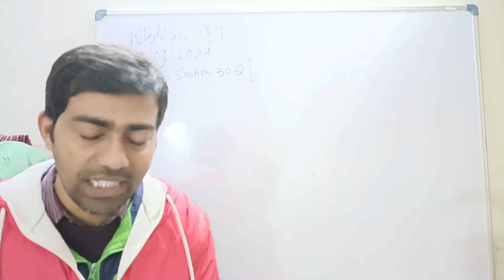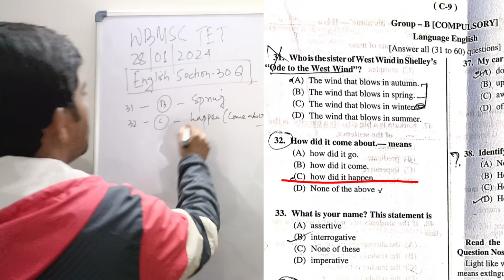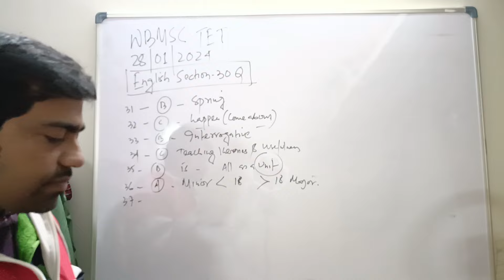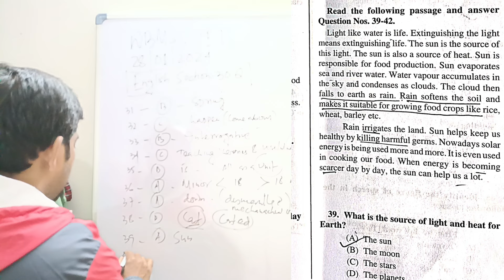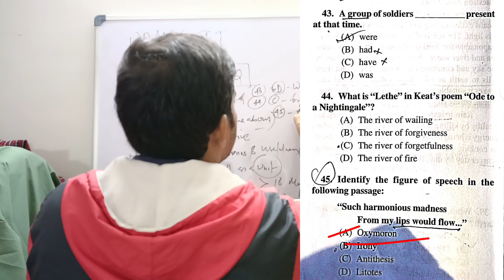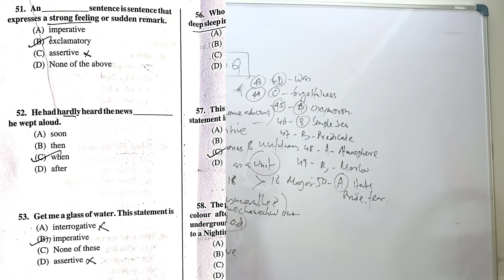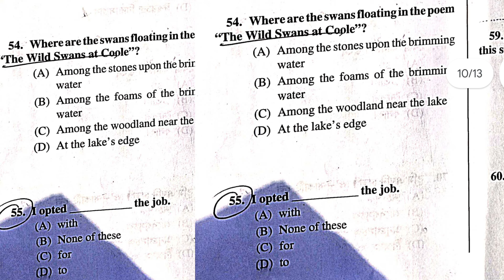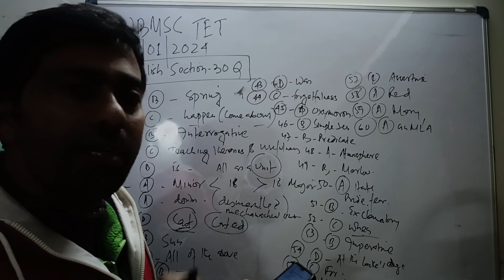Madrasah WBMSC TET 28/01/24 l English 30 Questions Analytical Answers l Primary/U Primary l Dr. M.I.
WBMSC has conducted the primary and upper primary TET exam on 28/01/2024 in two shifts .
the questions are very standard types barring some intrusion of English literature questions in the elementary primary or upper primary TET which is not adhering to the norms.

And all this is set to be held under the minute guidance and supervision of scholar, teacher, academia, youtuber - Dr. Masoom Islam (Ph.D. in Eng), NET(JRF), SET, (Eng), Asst. Teacher in Eng (PGT), WBSSC SLST Eng IX-X and XI-XII 2016 qualified, empanelled and non joiner (Because of already in PG post)
Link to my YouTube channel Literaria Miscellanea

Link to my Bihar BSTET English TGT-PGT WhatsApp group